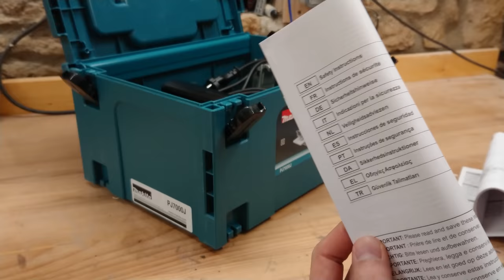makita pj7000j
In this video I show you the Makita PJ7000J .
I probably forgot some details, but I try to improve the quality of my videos, thank you for your understanding.
Sorry if my translation is not great.